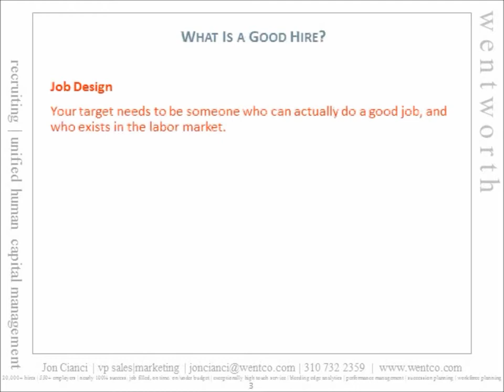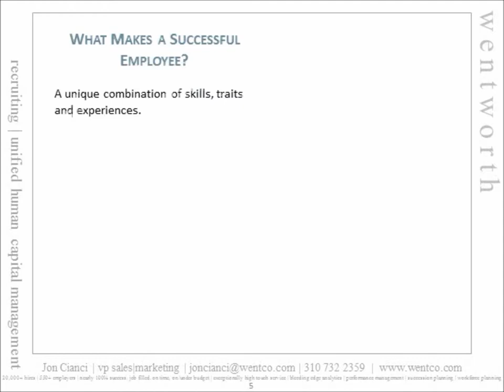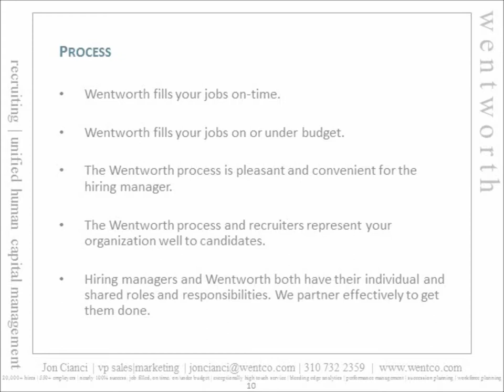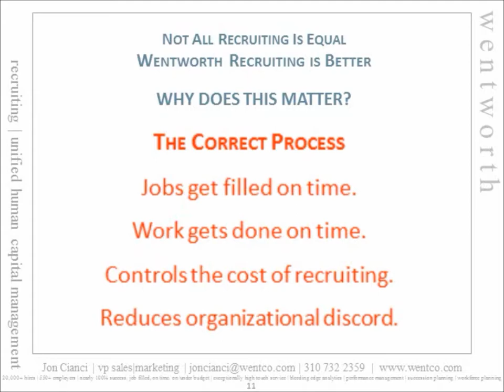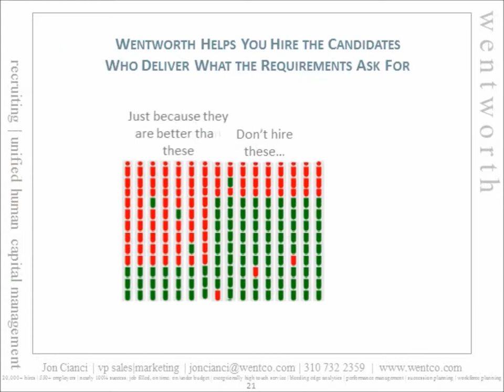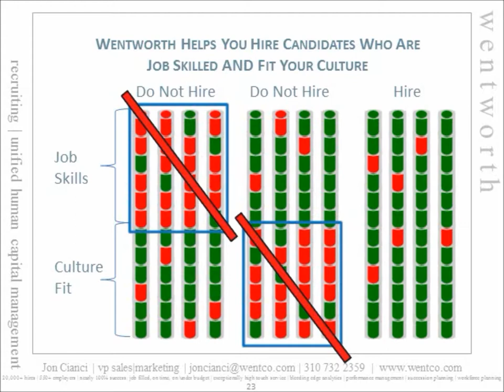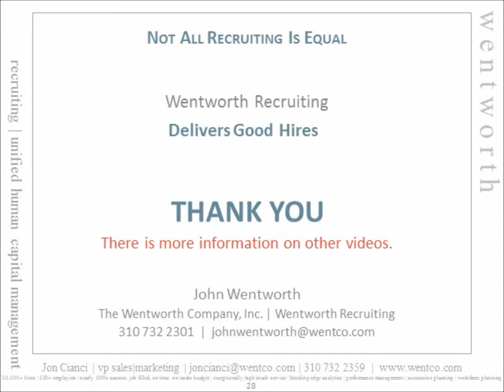SHORT INTRODUCTION TO WENTWORTH RECRUITING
After 30 years, 20,000 hires and 550 clients, Wentworth delivers highly vetted candidates who have what you want, through high-touch experts, on time and for a half to a third of the usual cost.  Additionally, our service is uncommonly analytic and highly disciplined.